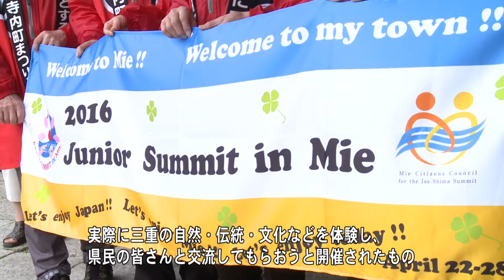まちのできごと：津市行政情報番組「ニュース１」28.5.16